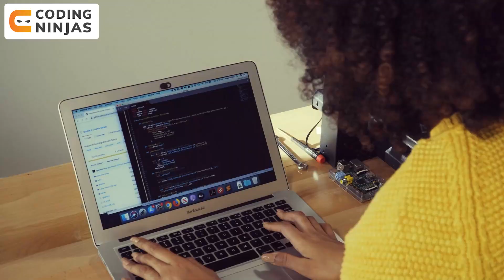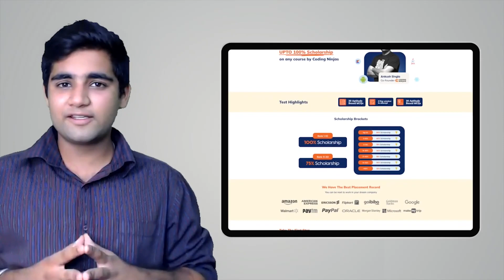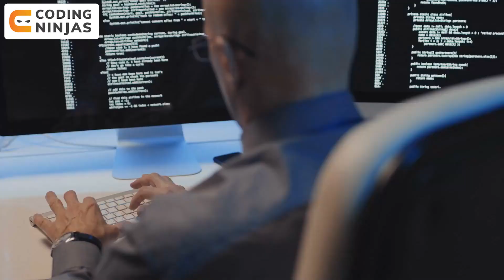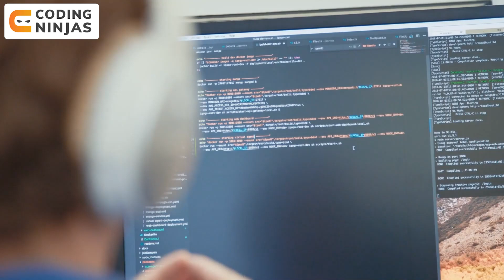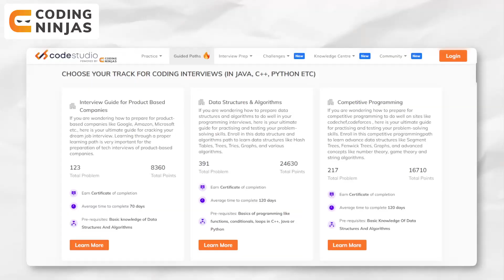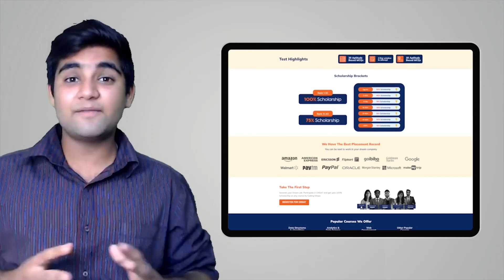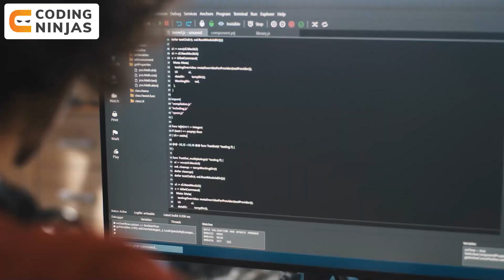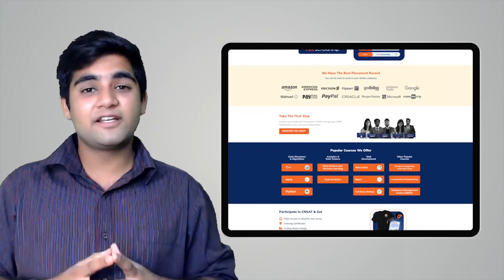How Can You Really Learn C++? | Amazing Tips To Learn C++ | Begin Learning C++ | Coding Ninjas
In this video, we will be talking about How can you really start learning C++?,Here we have added some of the amazing Tips that can help you learn C++ quick. These tips will help you ease your Preparation.This is recommended for college students who are preparing for placements. We hope that you found this video useful. If you want to be placed in your dream company, MAANG or other product companies, check out the Coding Ninjas Courses and Career Camp to boost your preparation. Happy Learning!

CHAPTERS:
0:00 - Intro
1:40 - What is C++  & What it is used for?
3:48 - Features of C++
6:19 - Where can you Learn C++?
11:32 - How to Learn C++?
17:29 - Outro